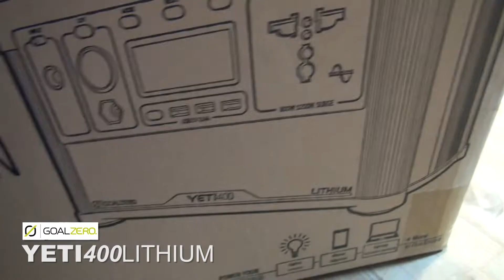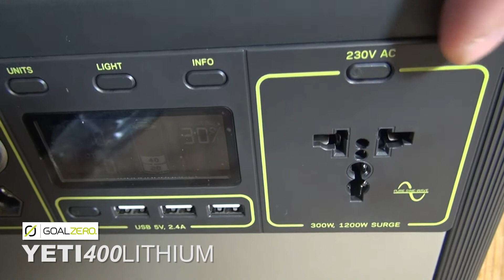Unboxing Goal Zero Yeti400 - Powerbank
Jeg kigger og snakker lidt om dette ualmindeligt lækre produkt. Det er en power bank, ud over det sædvanlige. Kig med for flere detaljer.